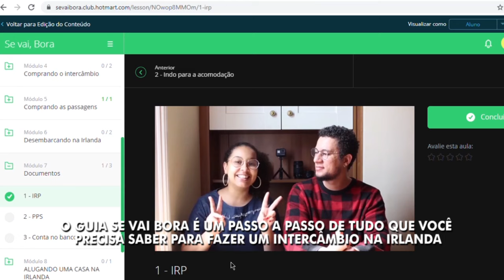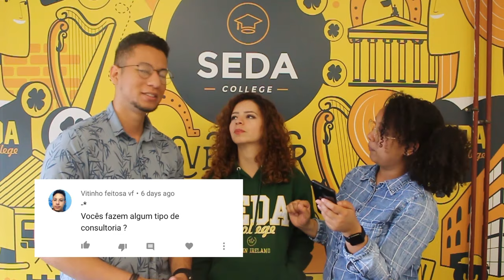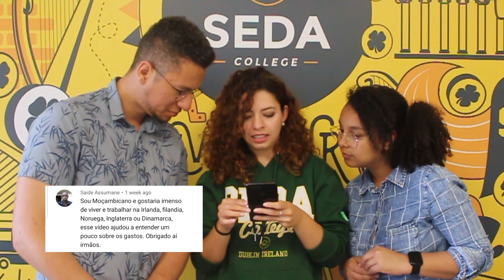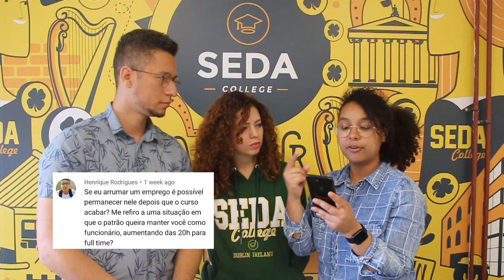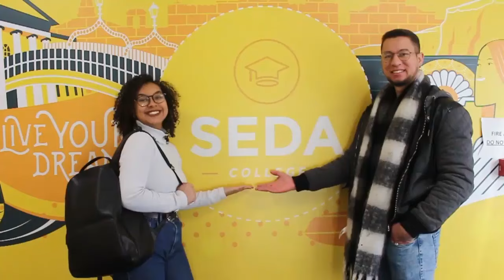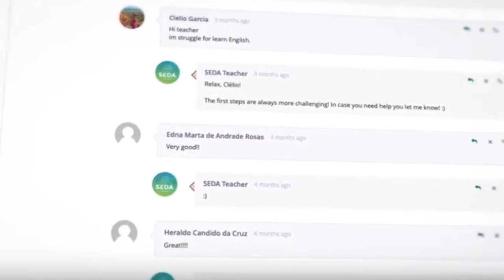COMO CONSEGUIR DESCONTO EM UMA ESCOLA DE INGLÊS NA IRLANDA PARA INTERCÂMBIO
Depois de muito trabalho duro conseguimos criar um Guia onde você aprende o passo a passo para fazer intercâmbio na Irlanda de uma forma mais barata e segura. De quebra você garante um desconto de até 20% na SEDA College, o que pode ajudar ainda mais no processso de economia na compra do seu intercâmbio.

⭐️Faça sua inscrição na Mentoria de Intercâmbio (Guia Se Vai Bora)